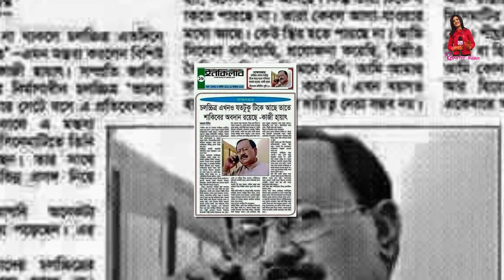শাকিব খান যে কারণে কলকাতার নায়িকাদের টার্গেট